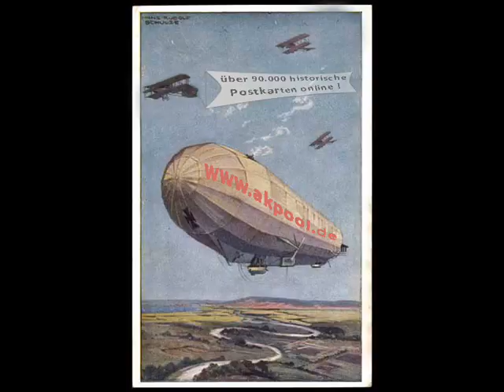Alte Ansichtskarten - Künstler - Vinca, M. - akpool.de